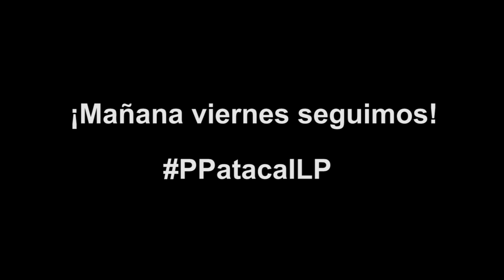Segunda Cacerolada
Ayer volvimos a visitar las sedes del PP, llegando de nuevo a movilizar a la ciudadanía en hasta 50 ciudades. Lo tenemos muy claro: no pararemos de generar presión social hasta que el PP entienda que de la Ley 24/2015 ¡No se toca ni una coma!

¡Mañana viernes 29 de abril seguiremos movilizándonos!